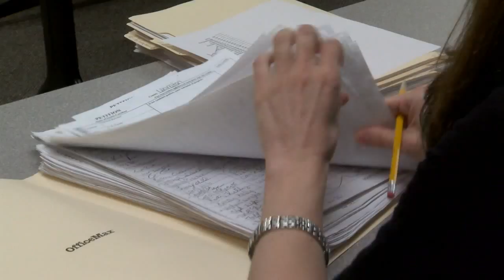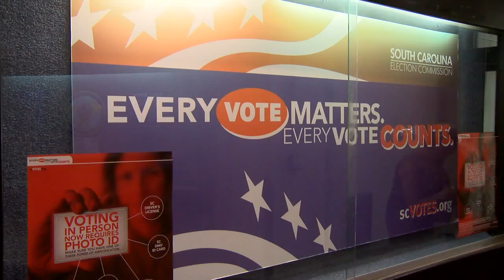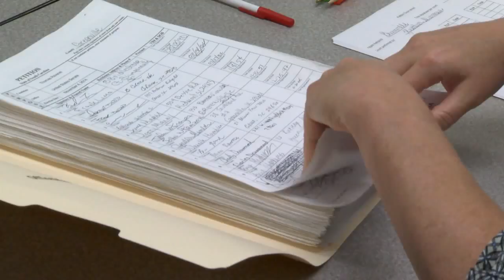Thomas Ravenel submits signatures for U.S Senate ballot